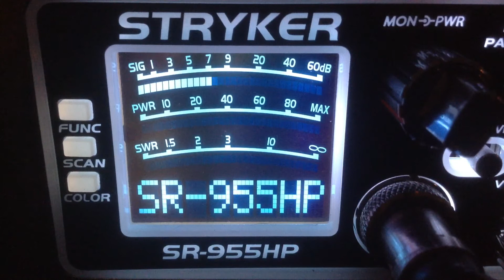19-Ca,John Doe-Ne,122-Me,611-Wa,500-Me,133-Ca,Radio Doctor-Ca,454-Tx,Trouble Maker-Ca